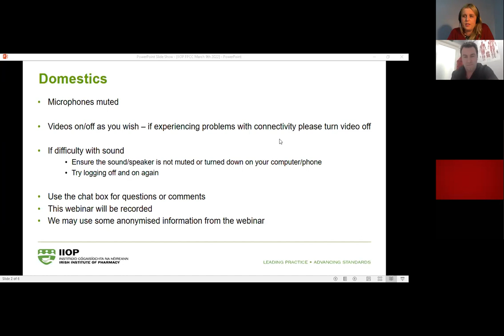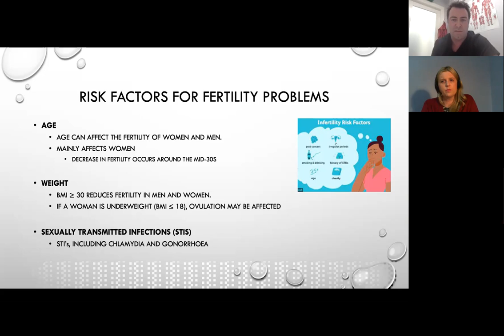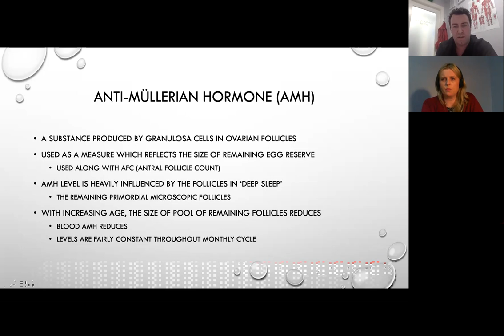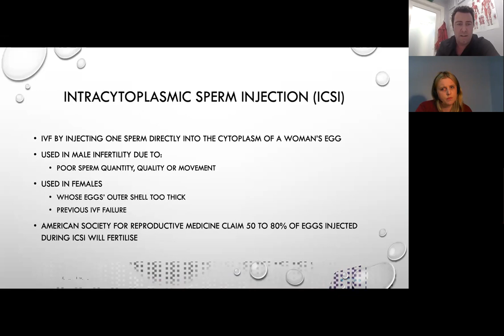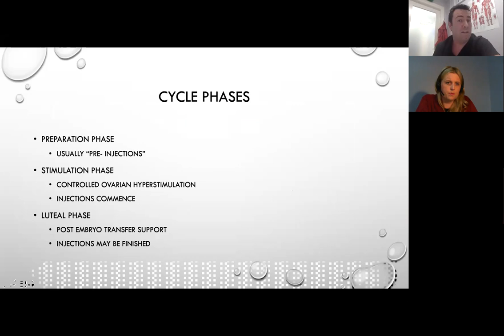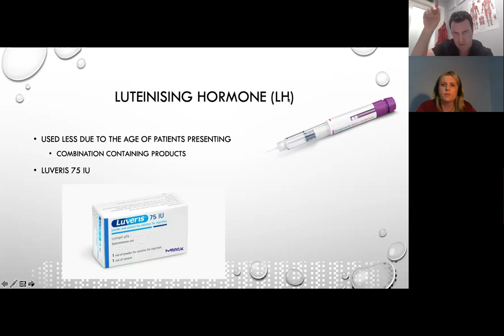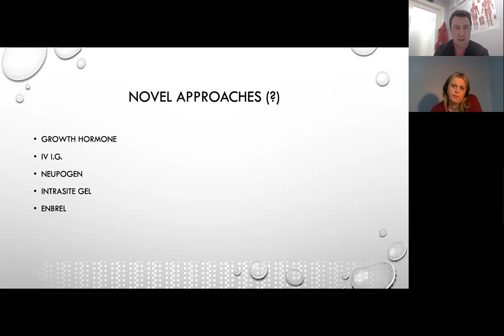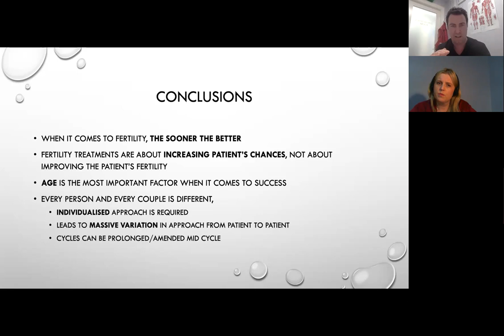Fertility: Pharmaceutical Care Considerations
Presented by
Jonathon Morrissey, MPharm, MPSI, Director & Supervising/Superintendent Pharmacist, Marron's Pharmacy